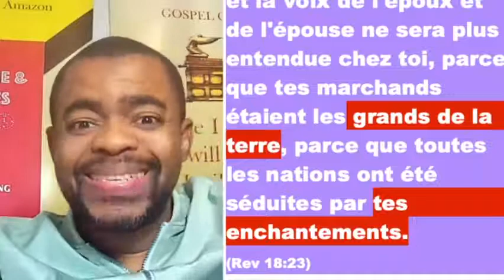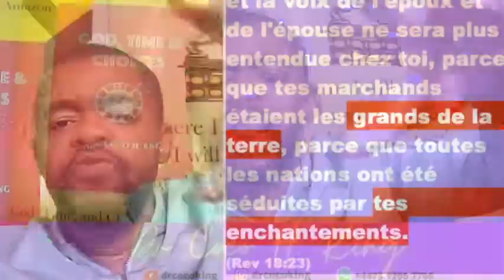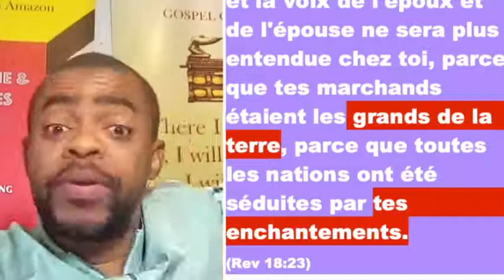Vaincre la sorcellerie [4]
Vaincre la sorcellerie [4] - Dr Coco H. King

La Sorcellerie: Ses manifestations et comment la vaincre

La sorcellerie, c’est la magie traditionnelle où l’on fait appel aux esprits méchants, démons et qui permet d’avoir une influence sur les gens et les évènements. La sorcellerie de manière plus claire est l’ensemble des procédés, des pratiques et pensées transmises de générations en générations dans une famille faisant intervenir les démons pour agir sur les hommes et les évènements qui se succèdent dans leur vie.

De ce qui précède, nous pouvons affirmer que la sorcellerie est d’abord et avant tout une histoire de famille de génération en génération. Cet esprit de méchanceté est une force infatigable de la maison de nos parents.

Aussi Jésus a-t-il dit dans Matthieu10.36, que l’homme aura pour ennemi les gens de sa maison. Contrairement aux autres forces qui agissent directement dans la vie des hommes soit par une possession ou une influence, et donc plus faciles à identifier et à affronter ; l’esprit de la sorcellerie, lui possède une personne de notre famille (père, mère, oncle, tante, enfant, frère, sœur, cousin, cousine, coépouse etc.) pour venir nous attaquer.

Cela devient donc compliqué, dans la mesure où nous n’avons pas à combattre contre la chair et le sang.

Or ici, l’esprit du mal est confondu au parent dont le cœur est méchant et qui veut nuire à notre vie.

Nous reviendrons sur cet aspect plus loin. S’il est vrai qu’à la base, la sorcellerie fait intervenir un membre de notre famille, il est important de noter qu’il y a différentes voies qui permettent à cet esprit de posséder une personne. Notons au passage qu’une personne étrangère qui vient vivre avec nous sous le même toit, constitue un membre de la cellule familiale. Cette position lui donne aussi le droit de nous porter préjudice si elle est sorcière.

C’est le cas des servantes ou de toute autre personne étrangère vivant avec nous.

La voie d’initiation

Cette voie se révèle sous trois formes :

Il y a des personnes qui vont rencontrer de grands sorciers pour acquérir cette puissance moyennant quelque chose(présents, argent) pour soit se venger ou protéger leur famille. Une fois les transactions faites, ils sont initiés. Cette initiation est en réalité une alliance ou un contrat établi entre cette personne et la divinité qui désormais agira à travers sa personne.

La deuxième forme d’initiation, c’est celle qui se fait à travers la nourriture chez les grandes personnes comme chez les enfants. Elle se fait lorsque dans les songes, il y a des personnes qui vous donnent régulièrement à manger de la viande ou de la nourriture. Elle se fait aussi de manière physique, dans la réalité lorsqu’une personne sorcière envoute la nourriture qu’elle vous donne à manger pas dans le but de vous tuer mais de semer en vous les germes de la sorcellerie. Cela peut être de la viande, de la nourriture simple, des biscuits, des bonbons ou autre chose donnée à une grande personne ou aux enfants en grande partie.

La troisième forme d’initiation, c’est celle qui se fait par des bains d’eau ou de mixtures diaboliques, ou encore par des gouttes de certains liquides et herbes chargés d’énergie diabolique que l’on met dans les yeux d’une personne malade avec le faux prétexte de vouloir la soigner.